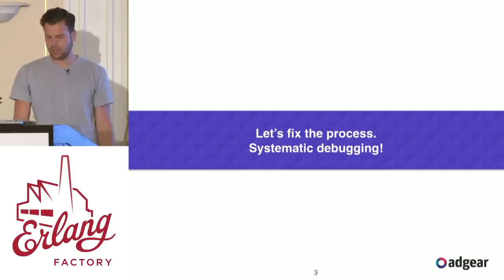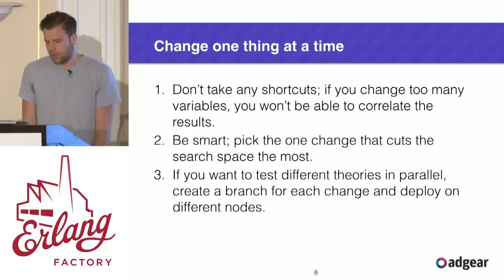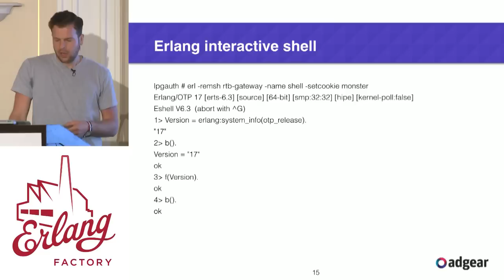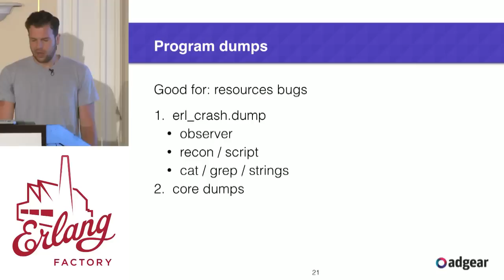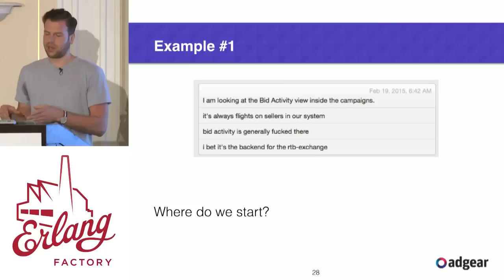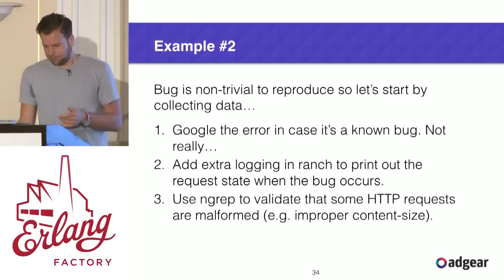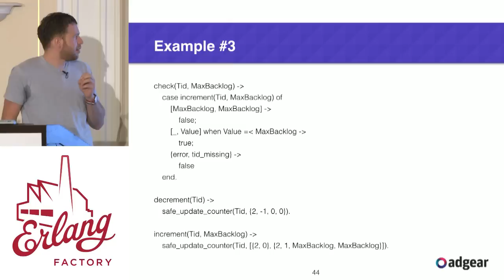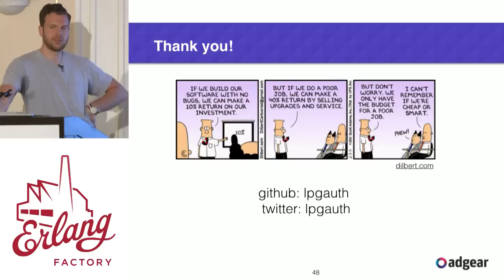Erlang Factory SF 2015 - Louis-Philippe Gauthier - Debugging Complex Systems